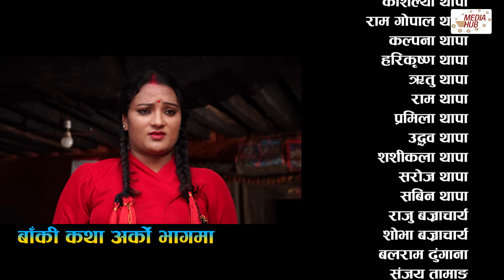Bhadragol | भद्रगोल | Ep - 351 | Aug 26, 2022 | Shankar, Yadav | Nepali comedy | Media Hub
Episode : 351
Published On : 26 Aug, 2022, 09:30 PM

Production: Media Hub Pvt. Ltd.
Production Advisor: Som Dhital
Conception/ Director: Shankar Acharya
Chief AD : Drona Prasad Paudel
Story/ Screenplay/ Dialogue: Shankar Acharya/Drona Pd. Paudel
Editors: Rabin Bhatta / Ashok Chaudhary / Sarita Gautam
IT Manager/Publicity Design : Dibash Humagain
Camera: Rahul Rai
Production Management: Anil Pun Magar/ Dinesh Prasad Paudel
Assistant Production Management: Sabin Ghimire
Makeup: Ganesh Acchami
Title Song: Prakash "Punja"
Singer: Rajesh Payal Rai
Artists: Shankar Acharya, Mukund Thapa, Bijaya Deuja, Yadav Devkota, Raju Bhujel, Asha Bhushal, Yugjyoti Kriyashil, Drona Pd. Paudel, Sapendra Dhital, Hemraj Adhikari, Ram Bharat Thapa, Ganesh Achhami, and many more.